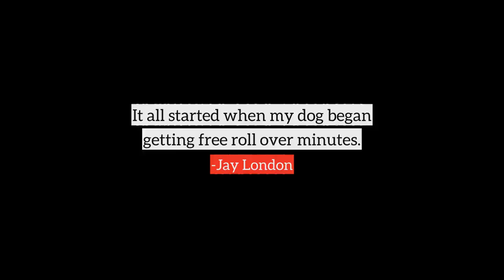Jay London top Quotes, best quotes from Jay London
Following are the few quotes from Jay London, in this video
1) My father would take me to the playground, and put me on mood swings.
2) It all started when my dog began getting free roll over minutes.
3) I recorded my hair this morning, tonight I'm watching the highlights.
4) I wanted to take up music, so my father bought me a blunt instrument. He told me to knock myself out.
5) I went to the doctor and he said I had acute appendicitis, and I said compared to who?
6) My girlfriend bought me a down jacket, she said it fit my personality.
7) I went to the store and bought lady fingers, when I got home I noticed one of the fingers was missing so I went back to the store and the manager was nice enough to give me the finger.